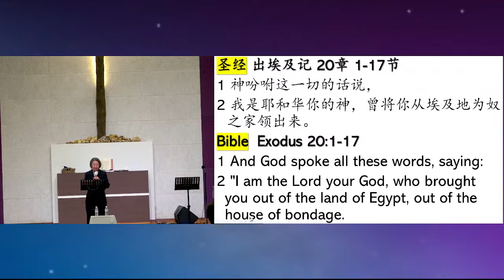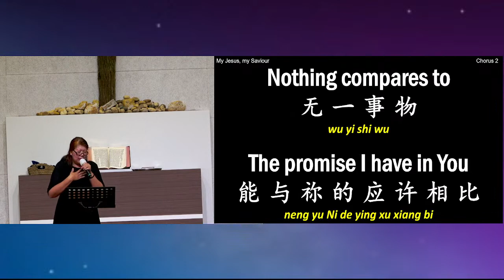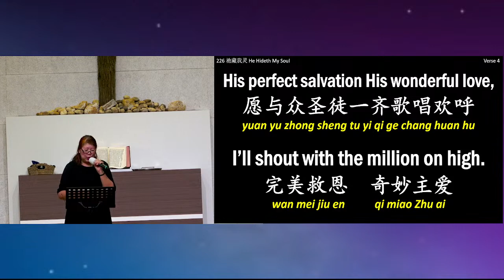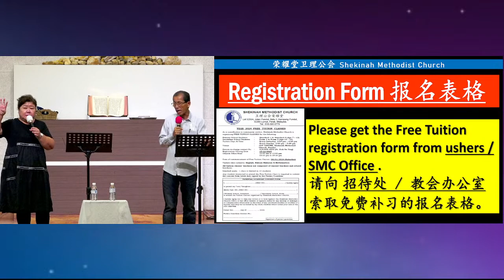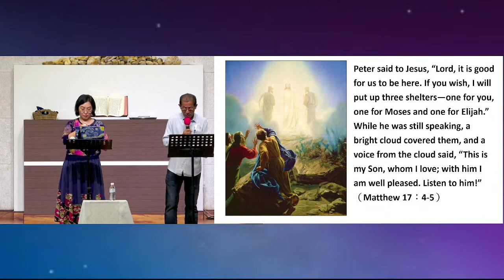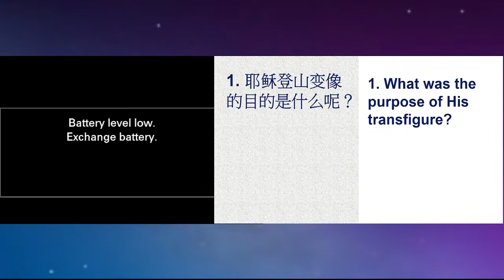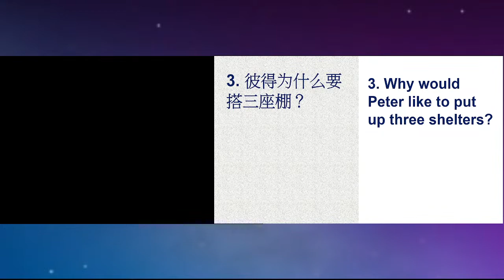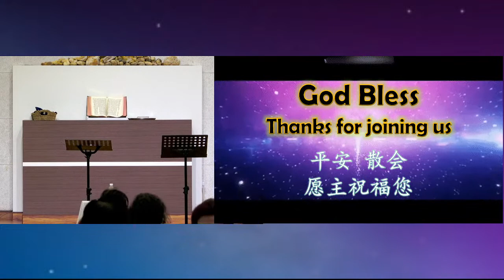【主日崇拜】05.11.2023 Sis. Lavender Yang【Sunday Service】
实兆远卫理公会荣耀堂 主日崇拜
日期: 05/11/2023 (星期日)
时间: 早上9点
讲员: Lavender 姐妹
翻译：杨显铭 弟兄
宣召：钱碧芳 传道
敬拜赞美：李秀媚 姐妹
圣餐：卓素珍 传道
祝福祈祷：钱碧芳 传道

如果您想参与奉献, 以下是荣耀堂的银行账户：
Shekinah Methodist Church （Alliance Bank）

- SUNDAY SERVICE -
SHEKINAH METHODIST CHURCH SITIAWAN
Speaker: Sis. Lavender Yang
Interpreter: Bro. Yong Swau Min
Call to Worship: Pr. Ching Peh Hoong
Praise & Worship: Sis. Lee Siew Mee
Holy Communion: Pr. Doh Su Ting
Benediction: Pr. Ching Peh Hoong